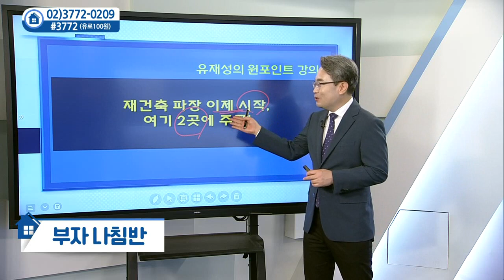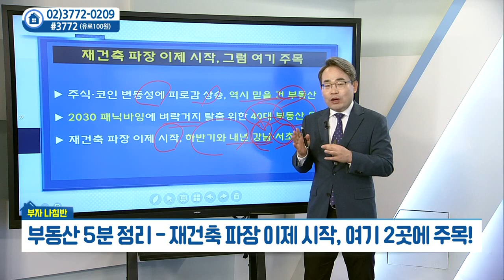재건축 파장 이제 시작, 여기 2곳에 주목_유재성부동산연구소 유재성 (20210721)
재건축 파장 이제 시작, 여기 2곳에 주목